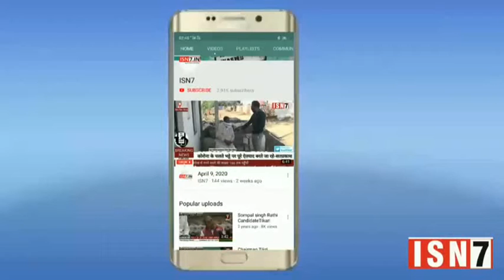दिल्ली से बड़ी खबर देखिए ISN7 पर.....ISN7